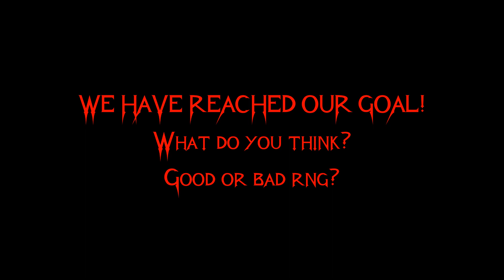CABAL Online (NA) - Opening Present Lvl 1 (Opening till we qualify for sweepstakes)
Opening lvl1 present! We have reached our goal of x50 lvl 4 and x30 lvl 5 presents to qualify for sweepstakes! I wish everyone good luck!